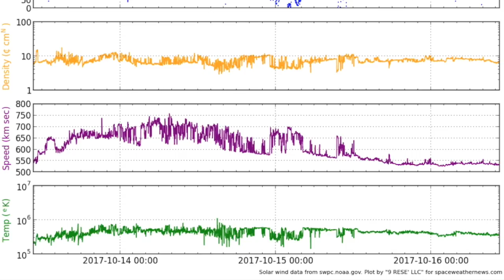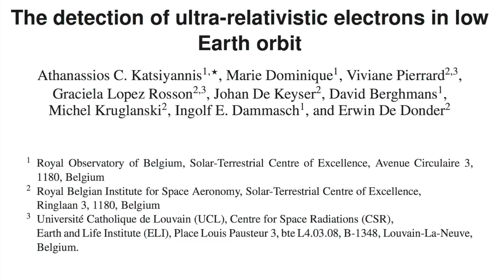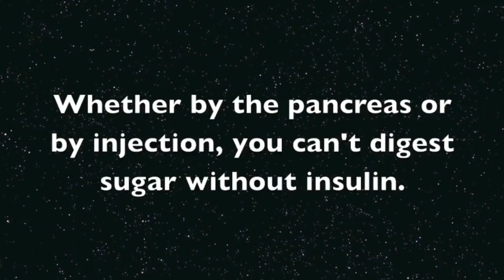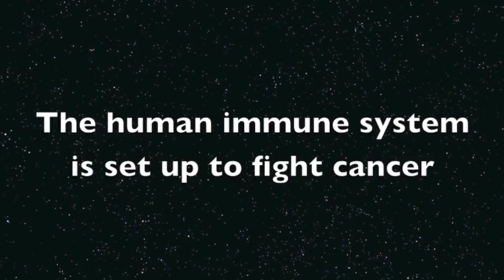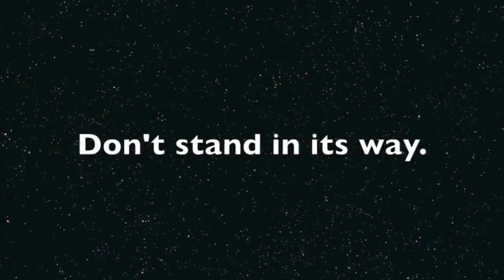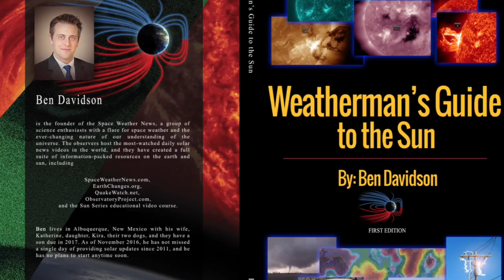Earthquake Watch, Sugar and Cancer | S0 News Oct.16.2017